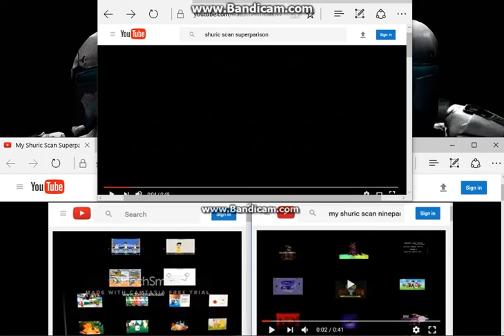Shuric Scan Realparsion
Do You Like A Shuric Scan
What Do We Have That